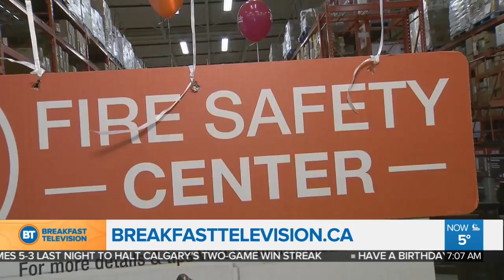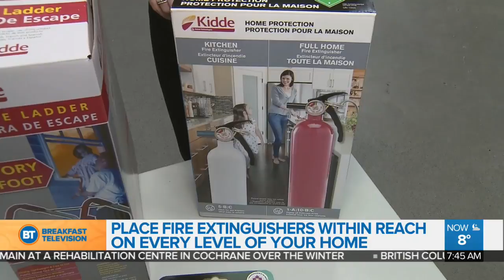Fire Prevention Week Tips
Amber learns how three small steps can make a big difference to prevent fires and keep you and your loved ones safe.